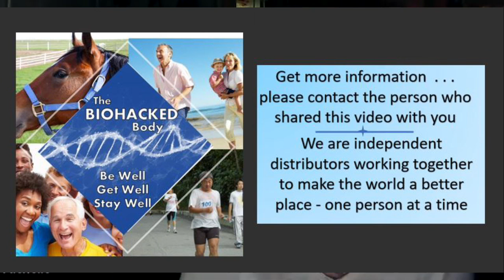Boundries Part 4 Rachelle Chandler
Yes? No? I'm being self fish- I can't do it all, nut i have to say yes. . . .Multi tasking-  where do you say YES to you?
Children. work, family, where's me? rachellechandler shares How she can best show up for work and family. Laughing and enjoying life daily.

Wednesday Wellness is a Series of Health related topics so you can achieve your highest goals and have a healthy lifespan. Please join us as we share wellness from the cellular level.

When you don't have your health you have 1 dream, when you have your health you have 1,000 dreams and possibilities.

Please share this with others to inspire hope there is something out there that WORKS! Science is on our side, and there is a company that cares about health and integrity and morality. Our mission is to educate people there is another way. "I want people to experience what I have. Return of quality of life, and excitement for the future."